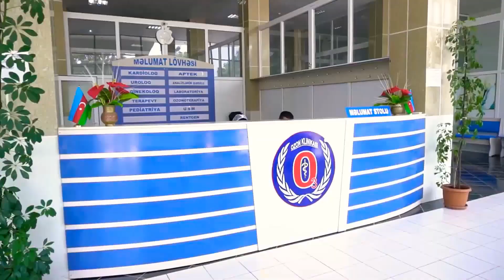“OZON” üzərində qara buludlar. Dayı bacıoğlunu nələrdə günahlandırır?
Qocaman həkim Seyfəddin Məmmədov onu məhkəməyə vermiş bacısı oğlu Ruslanı və  bu işdə qanunsuzluğa yol verən müstəntiqi debata çağırır. S. Məmmədov